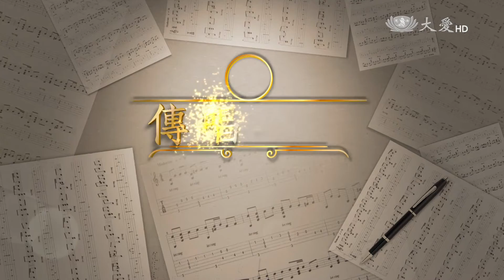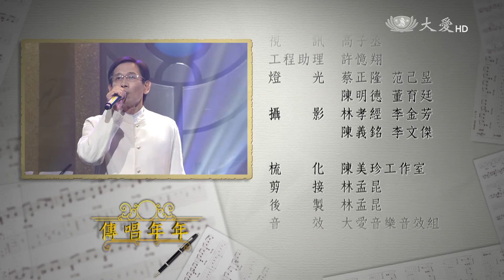【傳唱年年】20160819 - 田中央的大病院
"從甘蔗田拔地而起的大林慈濟醫院，是田中央的奇蹟。雲嘉地區醫療資源的貧乏，觸動了上人在大林建院的決心；秉持著「一包水泥一份愛，一噸鋼筋一世情」的信念，終於打造出守護雲嘉的磐石。節目中特別邀請慈濟醫療志業執行長-林俊龍醫師，以及捐地建院的幕後功臣-林淑靖師姐，分享大林慈院的建院緣起與過程，並分享大林如何因應地方特性，醫療與人文並重，發揮最大良能。此外也邀請到大林慈院的孔睦寰醫師、知名歌手殷正洋、陳麒安等人帶來「田中央的大病院」、「給你」、「大地和風」等膚慰人心的經典歌曲。